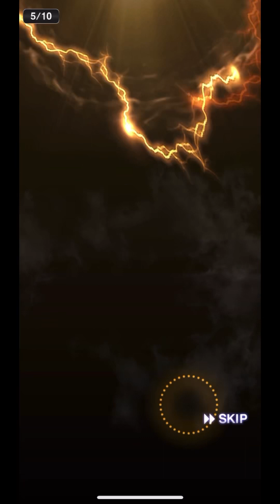【プロスピa】侍ジャパンガチャ無料込40連引いて阪神の選手かメジャーの選手を救いたい。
トラキチチャンネル(激辛系や企画系)

☺︎︎大谷翔平関連の動画
大谷翔平！衝撃のバッティング練習！

まだまだ歓声が足りません！ヒーローインタビュー！大谷翔平！

もはや伝説！阪神vs史上最強WBC日本代表のメンバー発表

【伝説の試合】阪神vs侍ジャパン 大谷翔平意味わからんホームラン2発6打点で阪神オープン戦から4連敗…

個人的に1番好きな動画
【串家物語で100本食べるまで終われまてん！】

エンディング作成してくださった
わーちゃんさんのチャンネルはコチラ

音源

ミュージシャン: LiQWYD